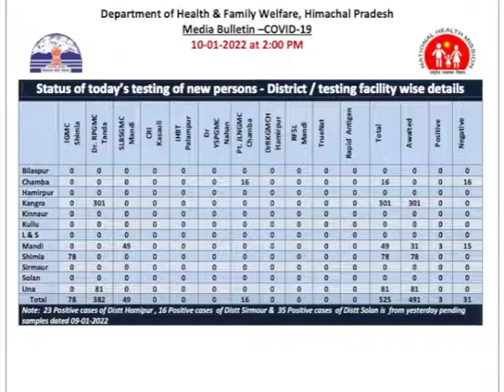Himachal Bulletin Tonite